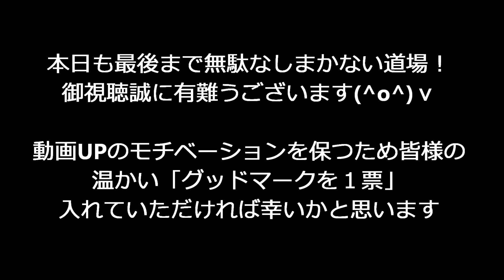「ステーキソース」作り方